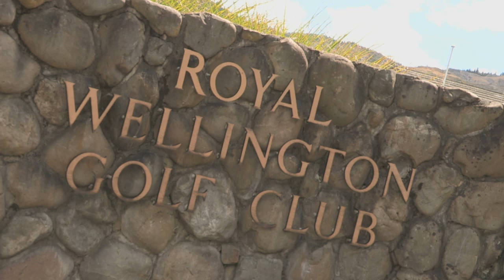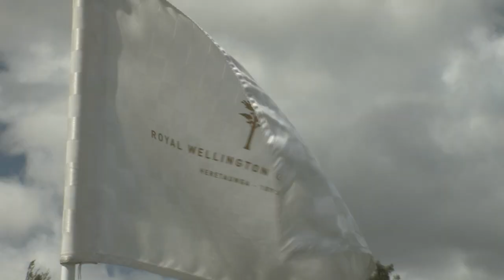Royal Wellington GC Re-Opening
A who's who of global golf help Royal Wellington re-open their famed Heretaunga course. The R&A's Peter Dawson, Prime Minister John Key and Sir Bob Charles were joined by golf dignitaries from Royal clubs around the world to celebrate the occasion.